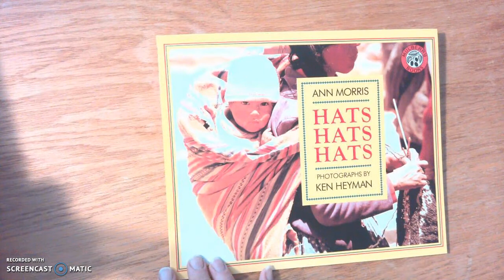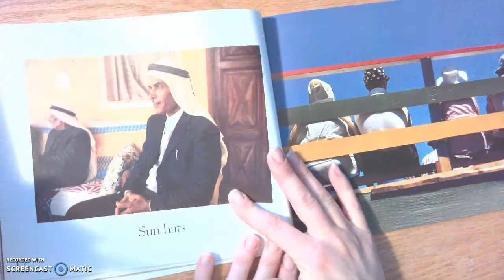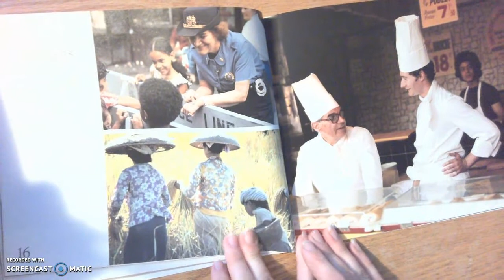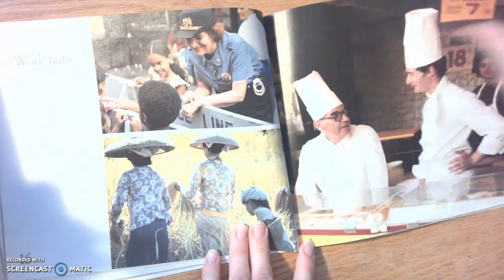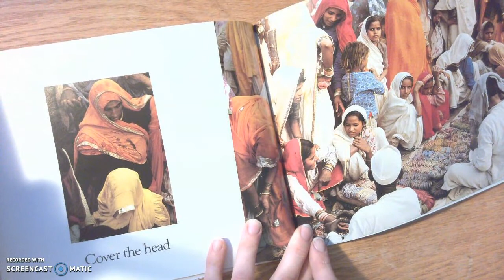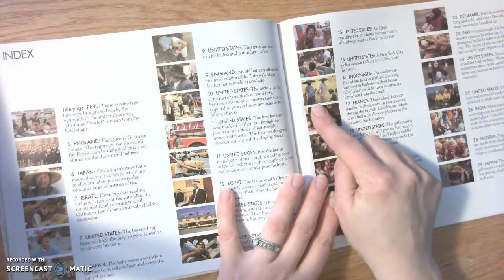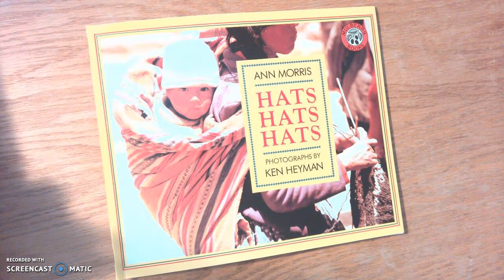Read Aloud with Mrs. Stokes: Hats, Hats, Hats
Mrs. Stokes reads the book, "Hats, Hats, Hats" to her class.